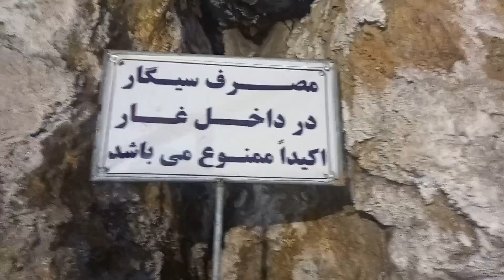رفتیم همدان به (غار علیصدر)👁❤️PART2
سلام بچها خیلی خیلی خیلی خوش اومدین به چنل خودتون بچها اومدیم باهم به غار علیصدر سفر کنیم این سفر سفر عید هستش لطفاًحمایت هارو بترکونید اگه باز هم از اینجور سفر های میخواید بگید ویه نگاهی به ریلیکس کار داشته باشیم لطفا قبل اینکه ويديو رو تماشا کنین لایک کامنت و سابسكرايب فراموش نشه عشقین 🌹❤️